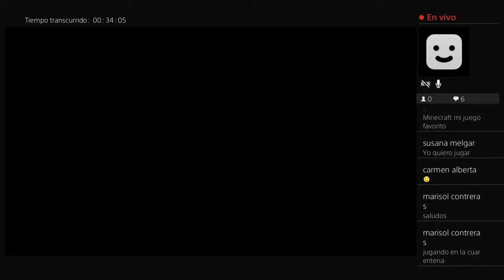Encontramos diamantino iestamostratanbodeencotraaMasssssss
Hola chicos, Soy Santiago, tengo 6 años y sean bienvenidos a mi canal donde espero la pasen bien y se vayan sumando a éste, su canal.